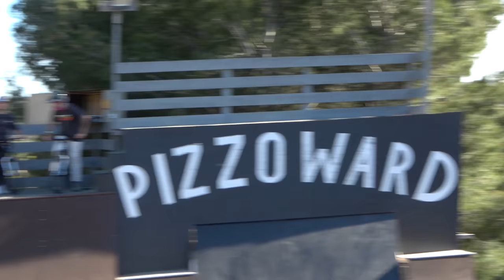RAW SESSION LIL MOINE FEDKO & FRIENDS AT PIZZO WARD /// STRATOS TV S2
LIL MOINE FETTY
et toute la clique dans la stratos.